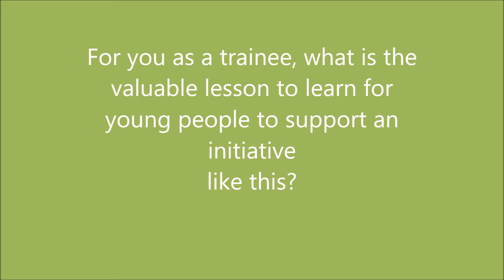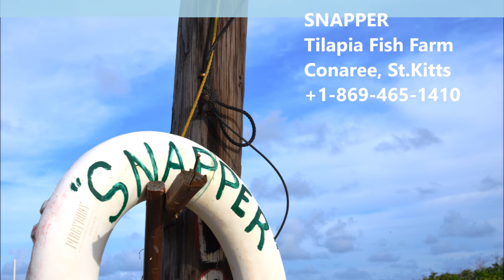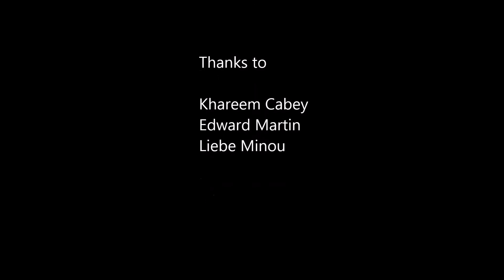The SNAPPER Tilapia Fish Farm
Introducing The SNAPPER
(St. Kitts Nevis Aquaculture Pioneer Project and Environmental Research)

Founded by Dr. Barrington Brown